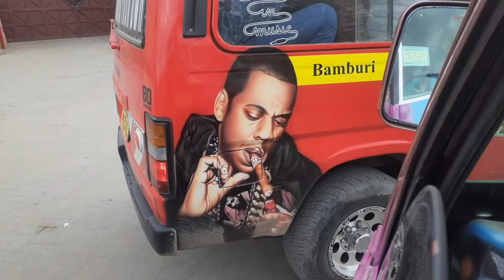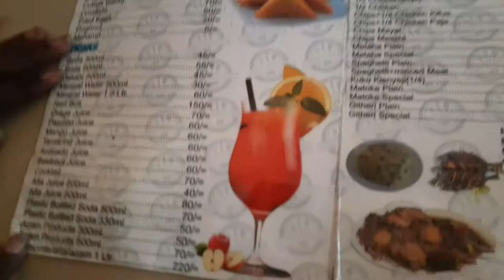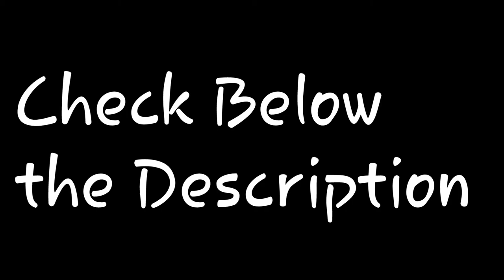You Have Never Heard About this beach Before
She decided to take me to a date